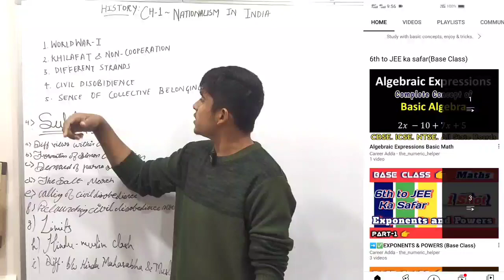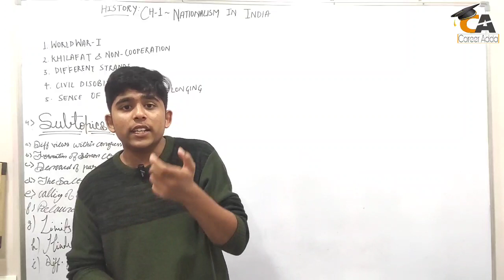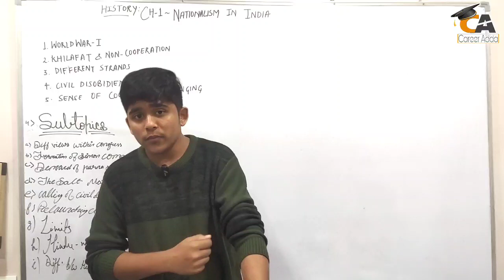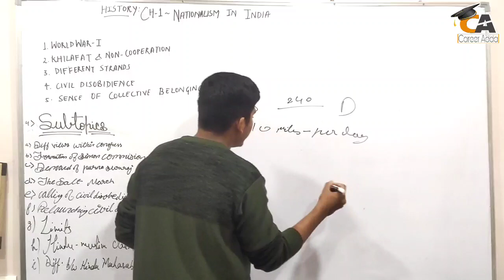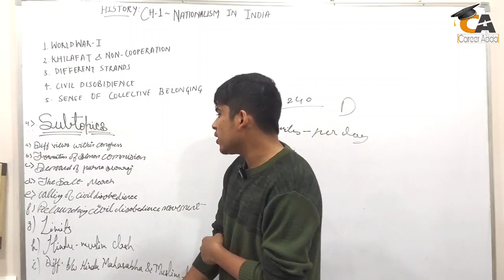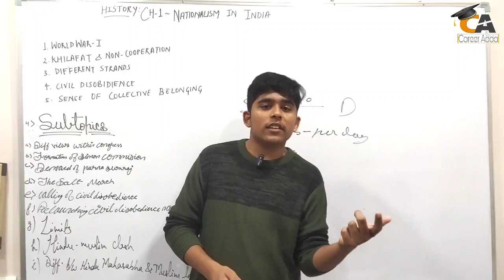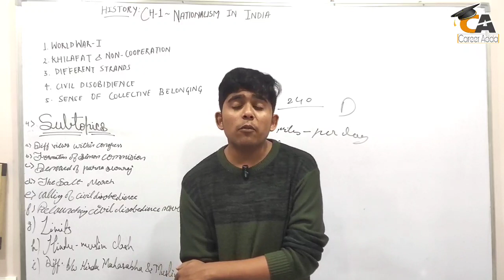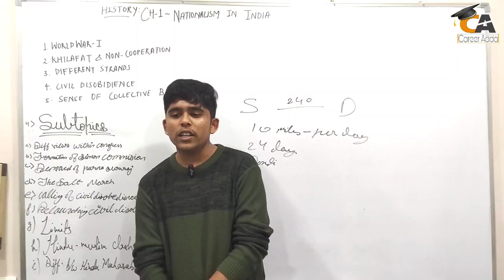revision history class10 nationalisminindia nationalism sst 2023boardexam socialscience